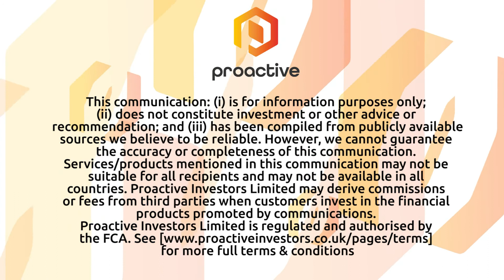Tempo Therapeutics entering into clinical studies in 2020 with synthetic tissue repair material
Tempo Therapeutics Inc Founder Westbrook Weaver sat down with Proactive at the 2019 BIO Investor Forum.

Tempo is a privately-held California-based company that develops cell-free and biologic-free physical material scaffolds for tissue repair. It's synthetic material can be injected into a damaged area of tissue that's not recognized as foreign by the immune system.